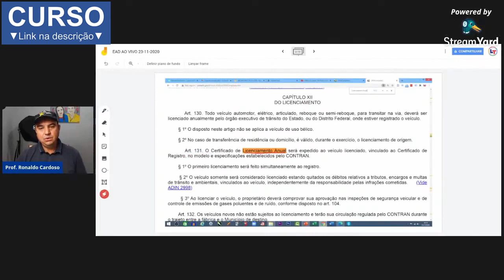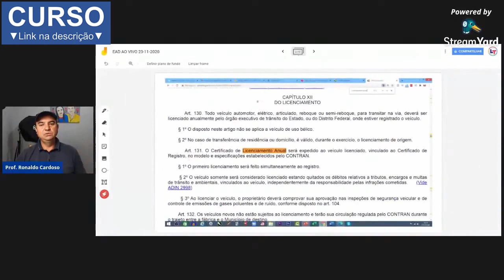Diferença entre LICENCIAMENTO ANUAL e REGISTRO DO VEÍCULO